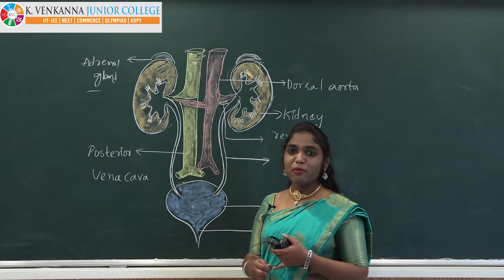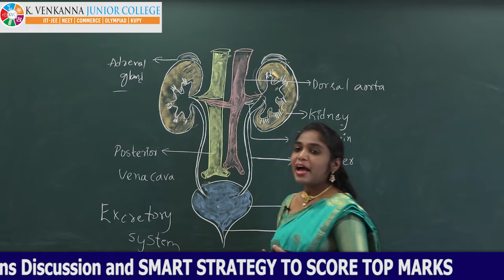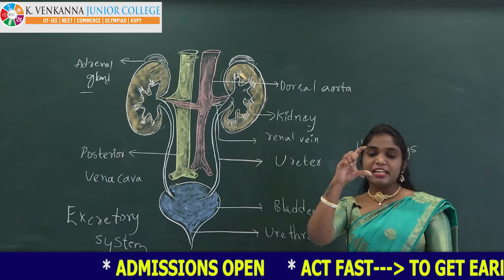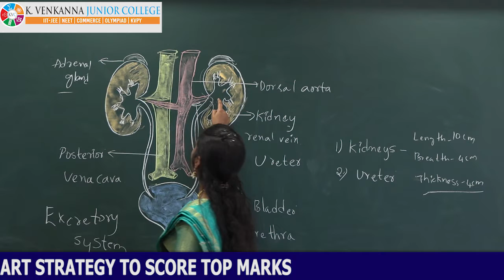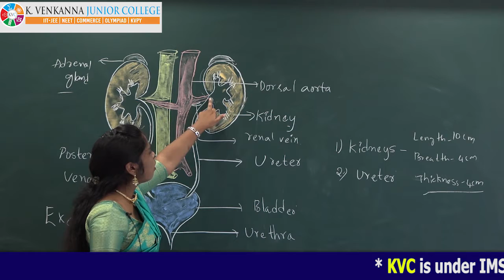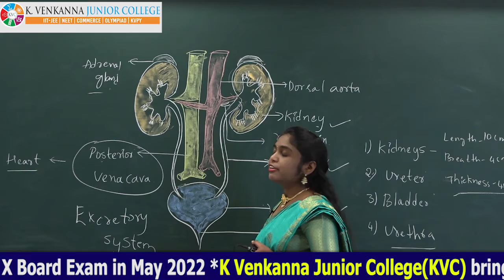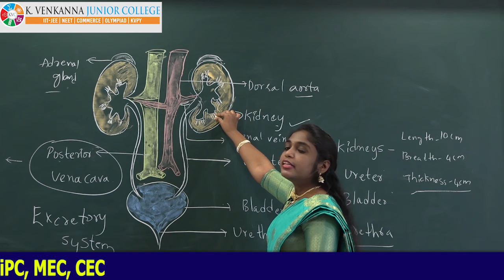Biology_Classs.X Lecture.03 Excretive system